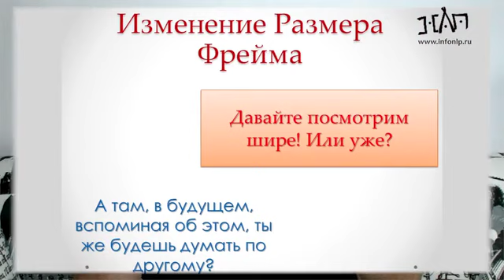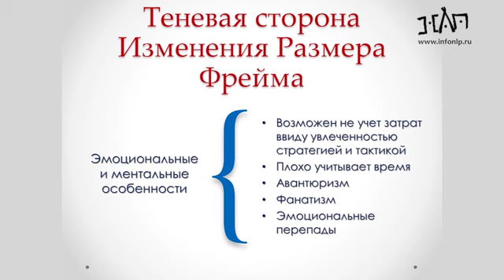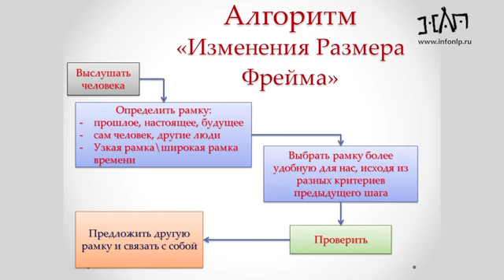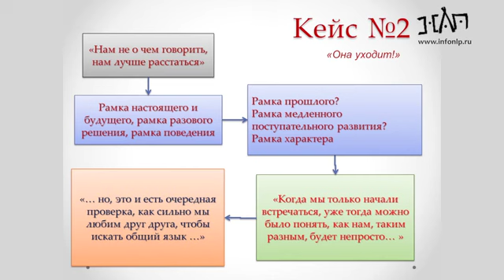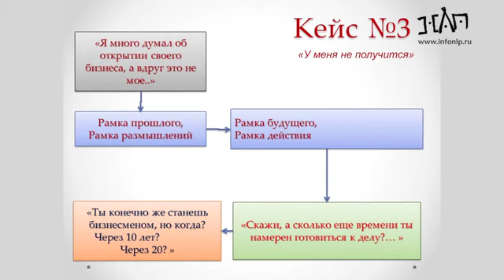'Новые фокусы языка' 12 урок Изменение размера фрейма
Подробнее о фокусах языка и их использовании в аудиокниге "Фокусы Языка в Деловой Коммуникации"

и в  в видеозаписи тренинга: "Новые Фокусы Языка"

Читаем, слушаем, смотрим, пишем вопросы в комментариях.